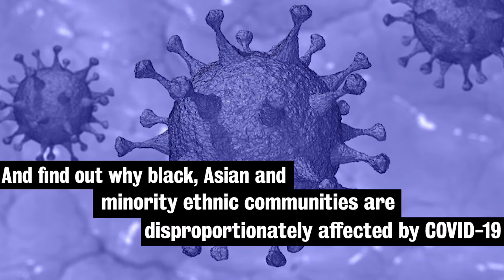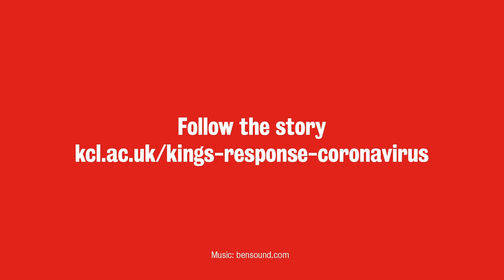King's alumni, friends and supporters making a difference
Our supportive global community of alumni, friends and donors have contributed to groundbreaking initiatives throughout the COVID-19 pandemic.

Find out more at: kcl.ac.uk/kings-response-coronavirus